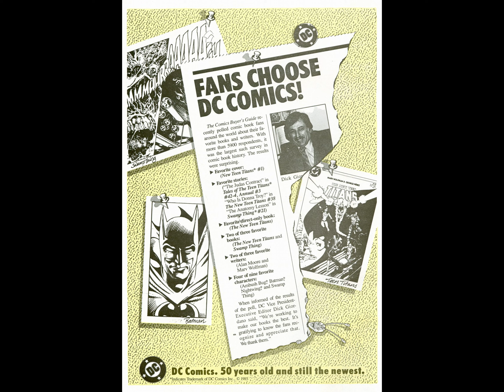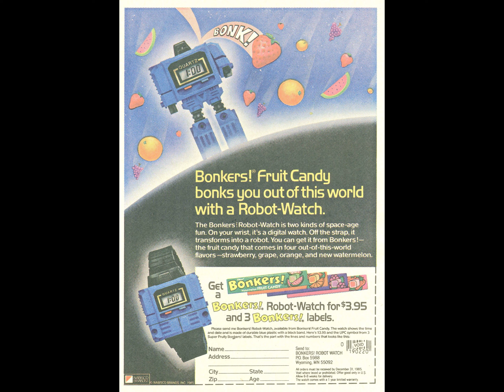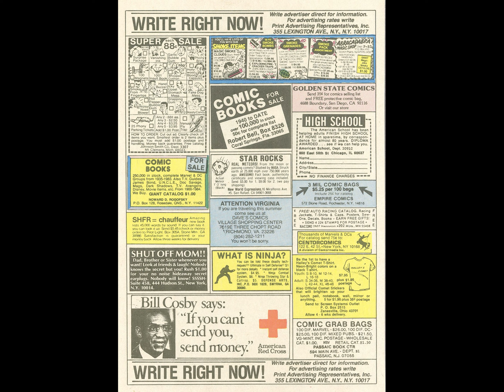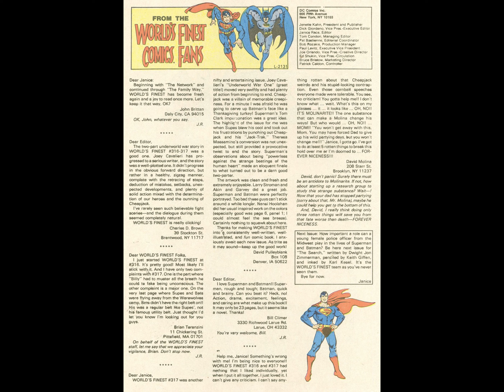World's Finest Comics v1941 #321